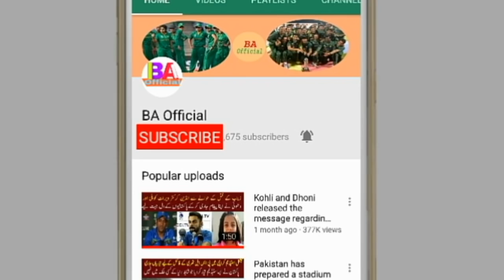I will take my third book from this Muslim King's name